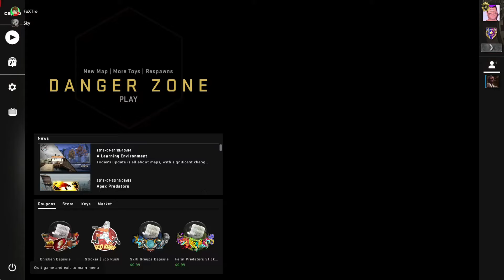ARE WE THAT BAD?!-CSGO Wingman With Sky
Am I that bad?

If you read down this far, then your a true fan.